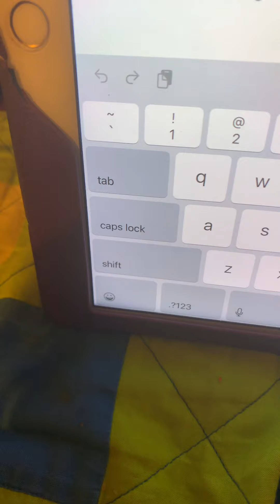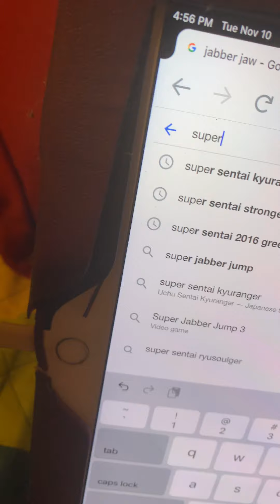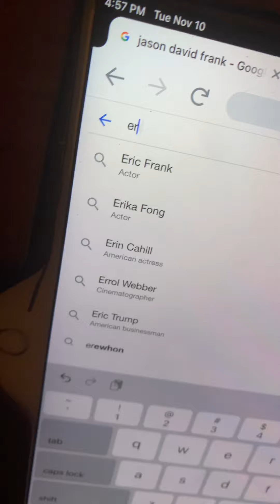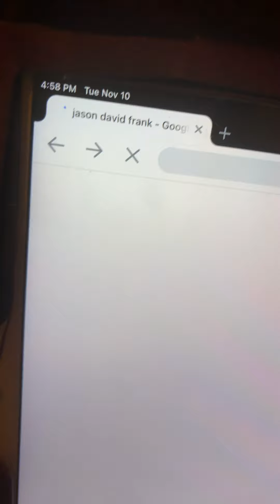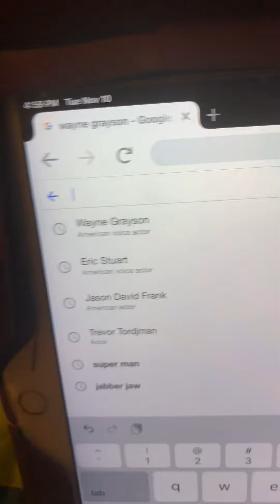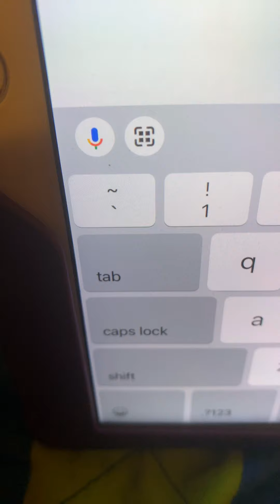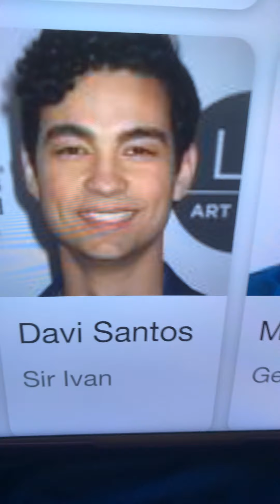What actors and characters should be in Scooby Doo and guess who